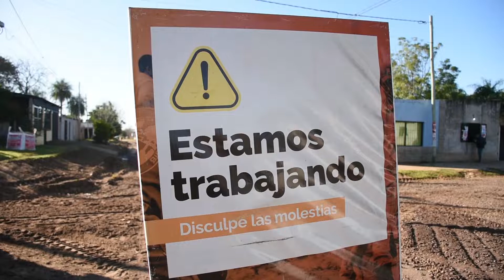La Municipalidad continúa con los trabajos de enripiado en la ciudad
Notas:
Mathias Cabrera - Secretario de Infraestructura municipal
Mercedes - Vecina del.barrio Fray J. De la Quintana